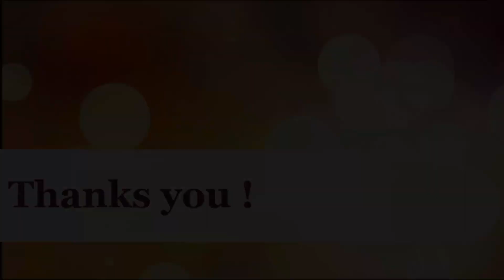What will happen when matches burn in a bottle?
A funny experiment with matches and bottles.